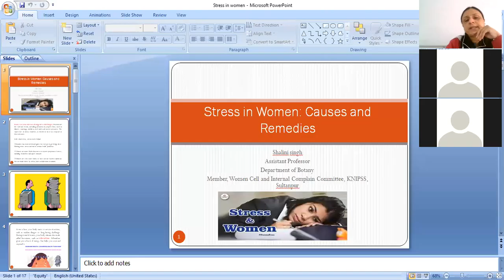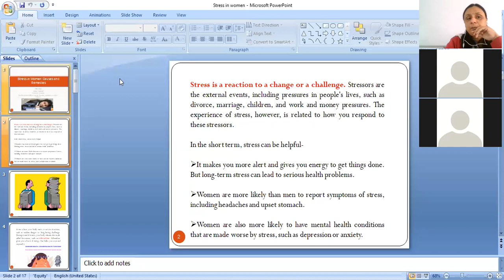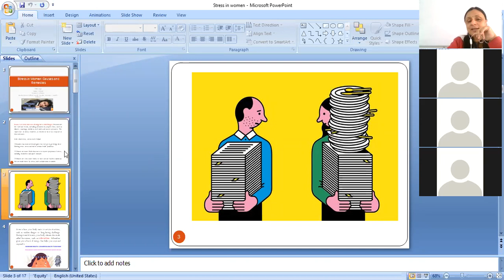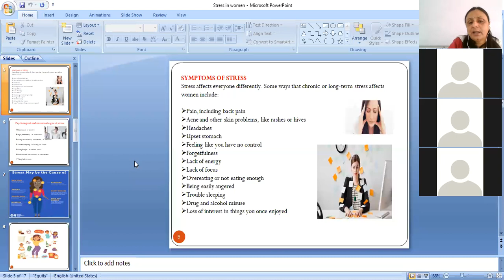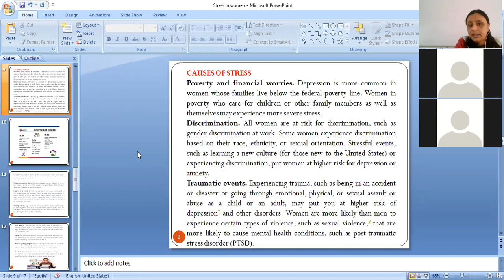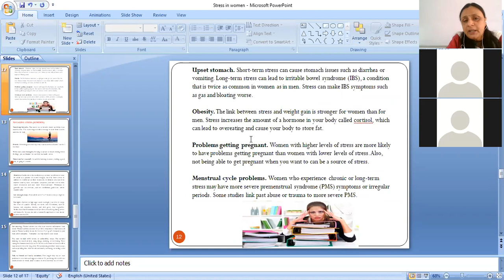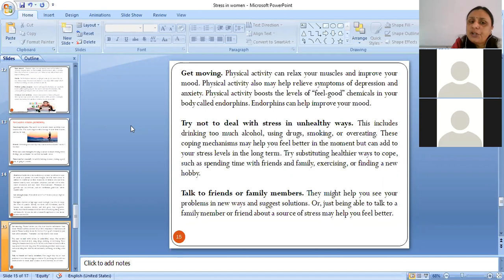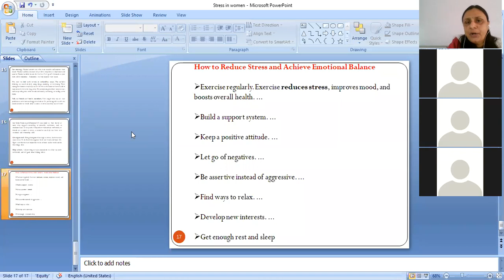Mahilao Me Tanao : Karan Evam Niwaran by Dr Shalini Singh, Member Women Cell and ICC, KNI